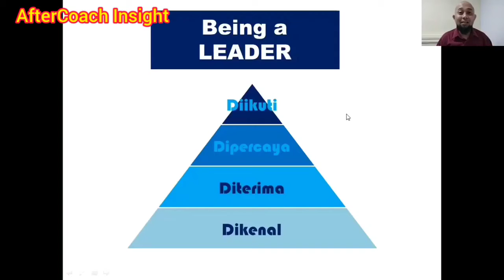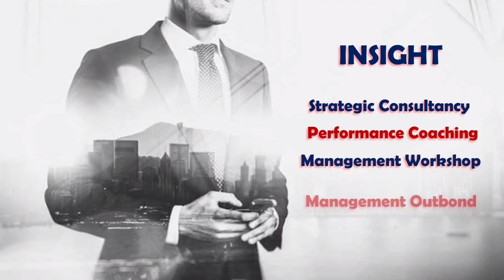4 TINGKATAN KEPEMIMPINAN BY COACH RAMA (INSIGHT INTERNASIONAL)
AfterCoach Insight bersama Coach Rama berbagi tentang 4 Tingkatan Kepemimpinan dalam Sekolah Manajemen.

Coach Rama S Nugraha bersama Insight Internasional berbagi Strategi Bisnis, Strategi Manajemen, dan Strategi Karir dan memberi layanan Business Coach, Management Coach, dan Management Consultancy bagi banyak perusahaan di Indonesia.

Video Motivasi dan Video Inspirasi beliau banyak menjadi motivasi di dalam perusahaan.